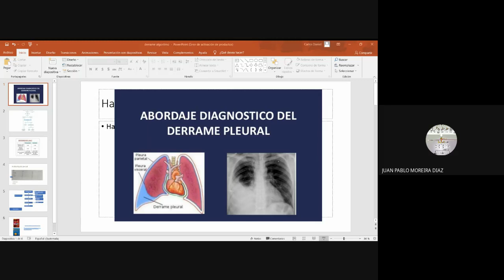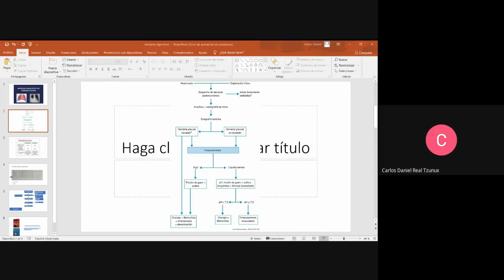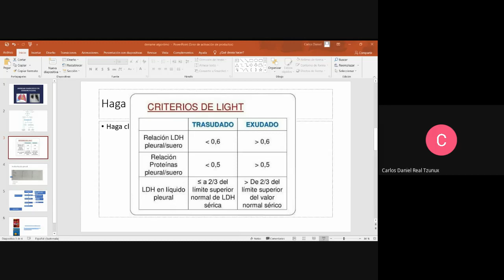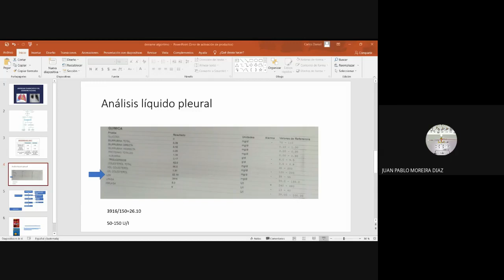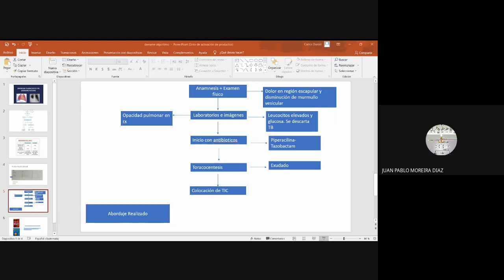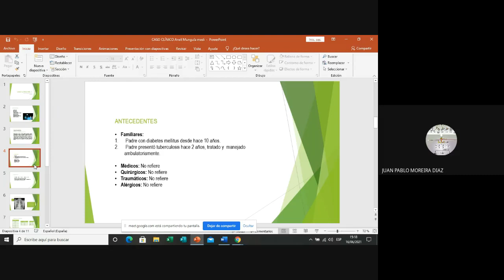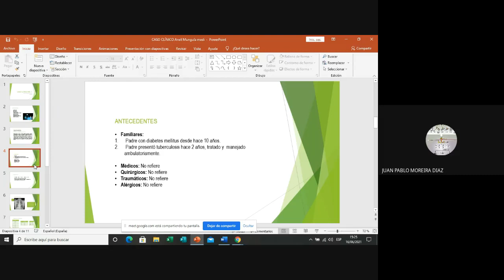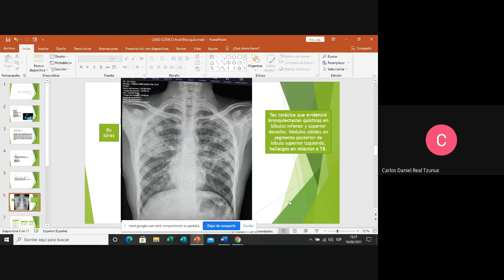Sesión de Casos Clínicos 3era rotación práctica 2021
En esta sesión se presenta y discute:
1. Dr. Carlos Real:  algoritmo de manejo de derrame pleural.
2. Dra. Anelí Munguía:  Tuberculosis Pulmonar.
3. Dr. Héctor Arriaza:  Cirrosis hepática con Peritonitis bacteriana.